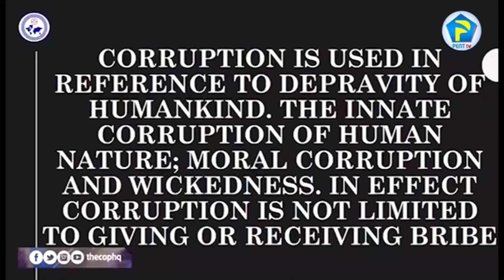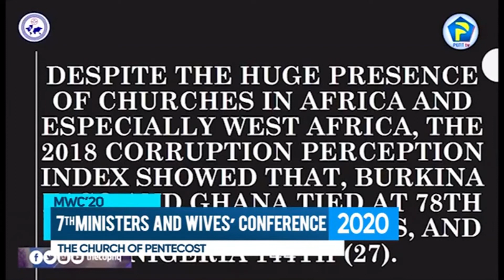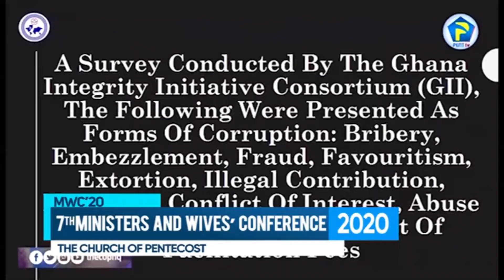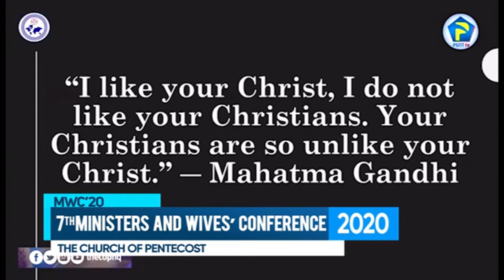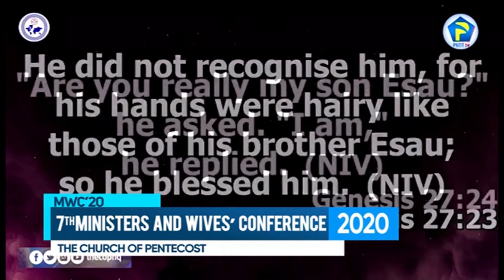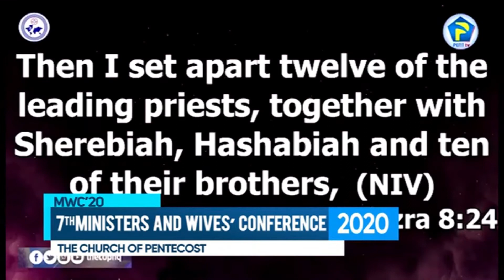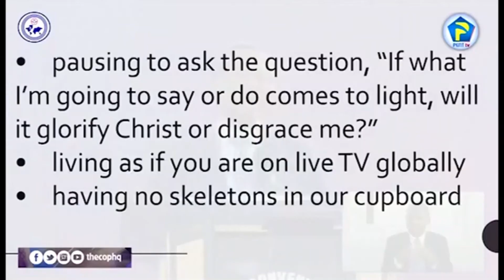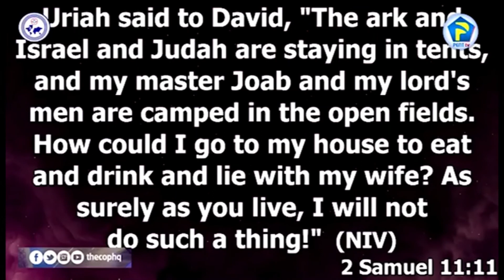LIVING A LIFE OF INTEGRITY AS A CHRISTIAN || APOST. ALEXANDER KUMI LARBI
This is timely teaching that is focused on bringing back integrity to the doorsteps of the Church.